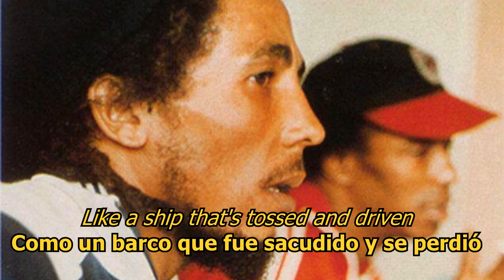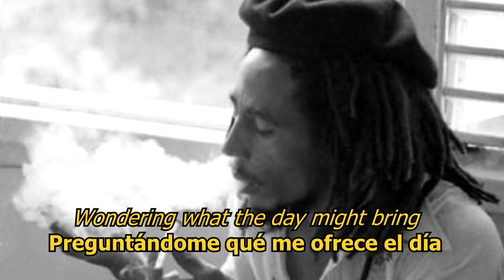The lord will make a way - Bob Marley (LYRICS/LETRA) (Reggae)